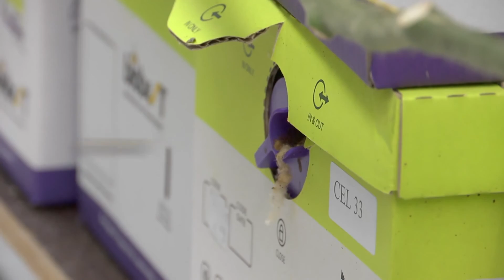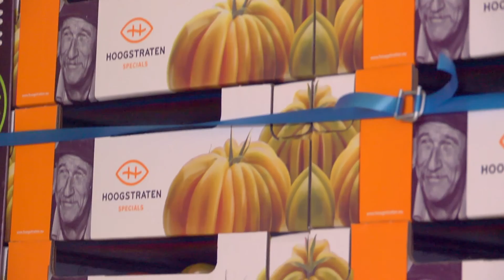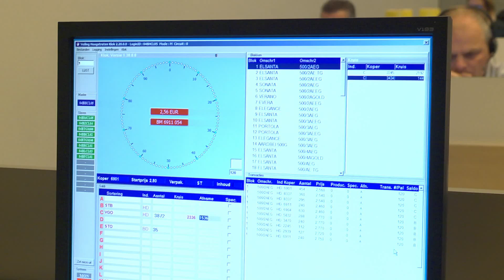Bedrijfsfilm Coöperatie Hoogstraten